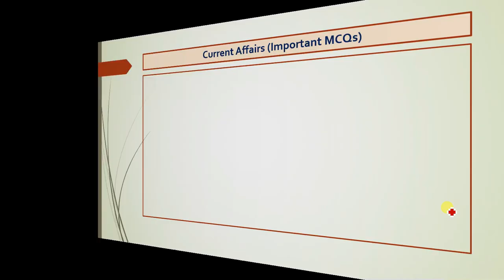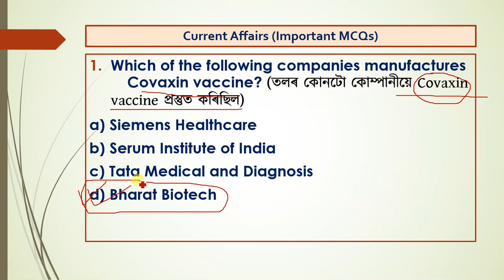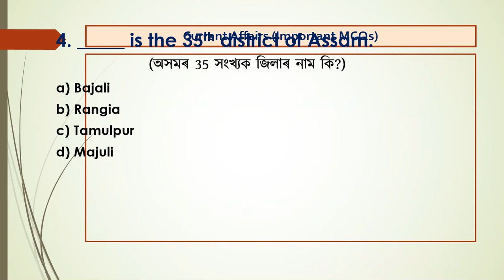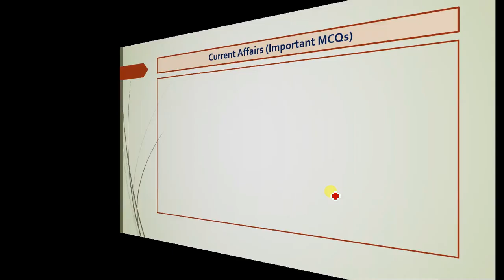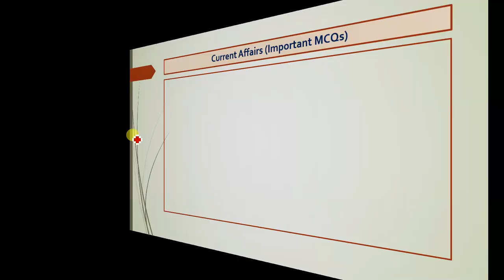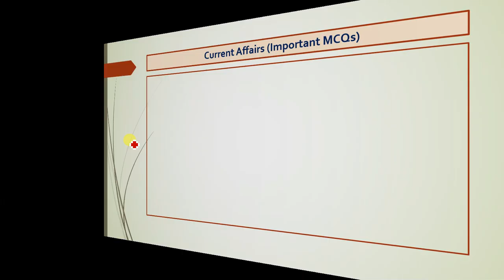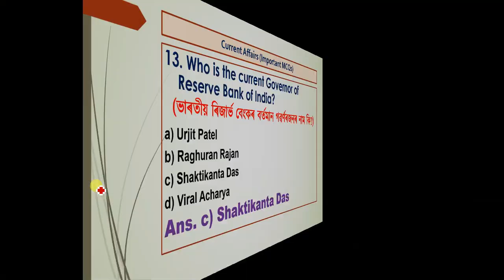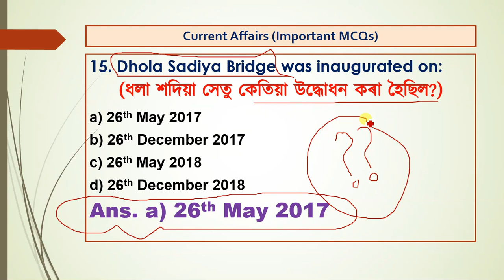CURRENT AFFAIRS MCQs Grade 3 & 4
Norul Alam